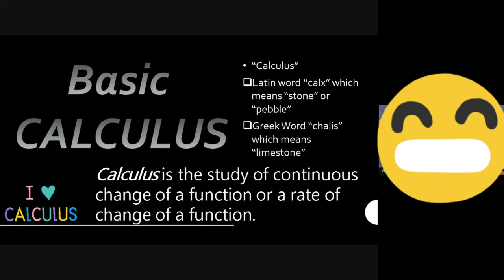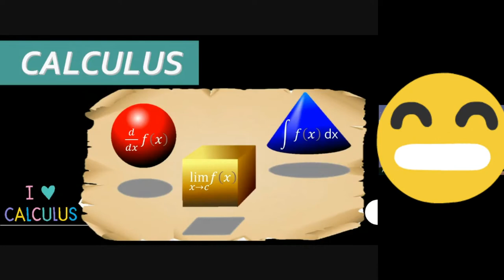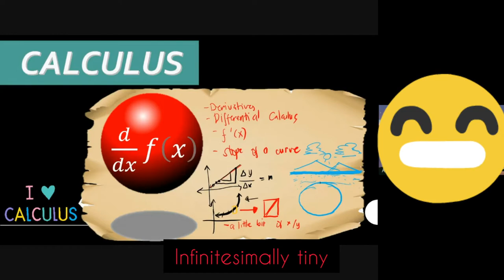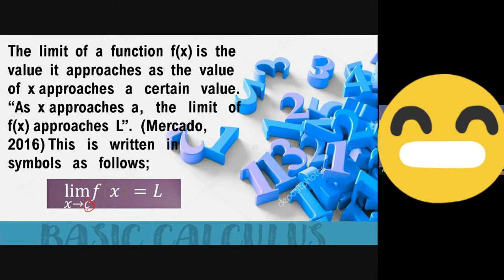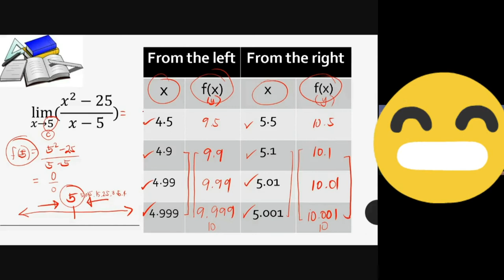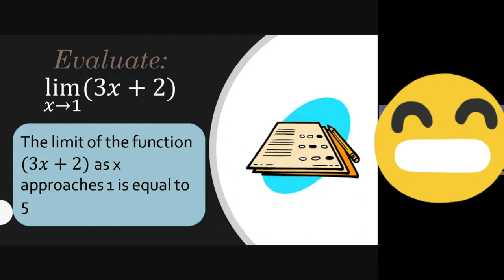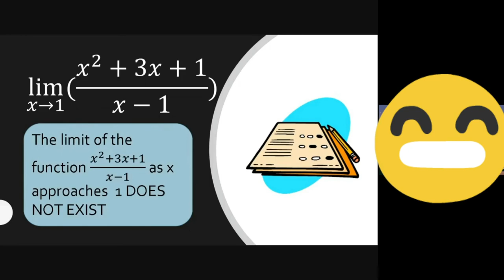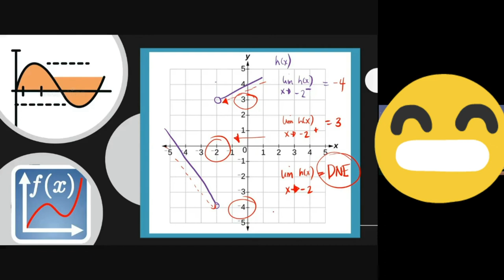[Basic Cal]Introduction to Calculus,Illustrate the limit of a function via Table of values and graph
Introduction to Basic Calculus